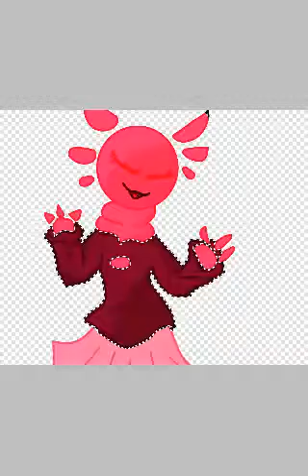Humanized Crystal Tokyo SPEEDPAINT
For JSAB
Humanized by me
Sorry for this music "Cash cash overtime", I just can't download Crystal Tokyo from Google.